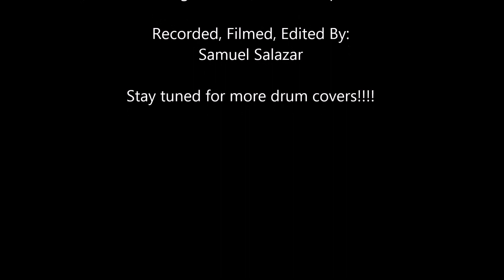Forced Gender Reassignment Drum Cover